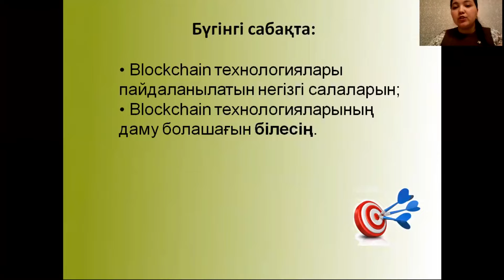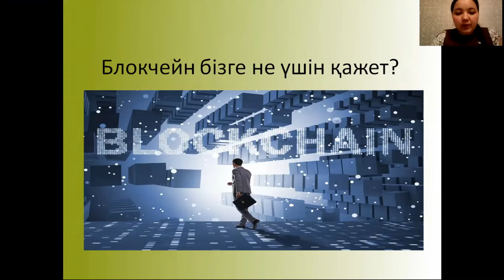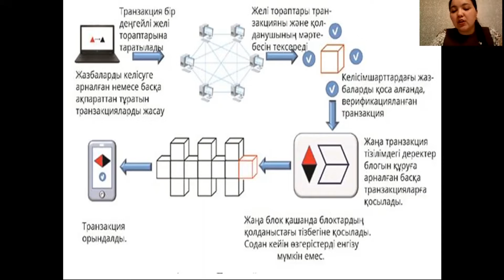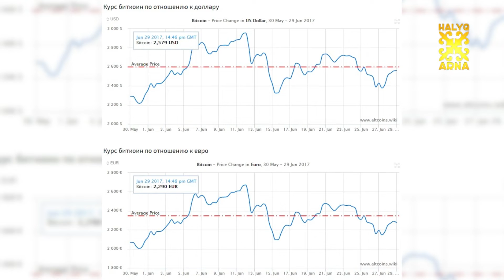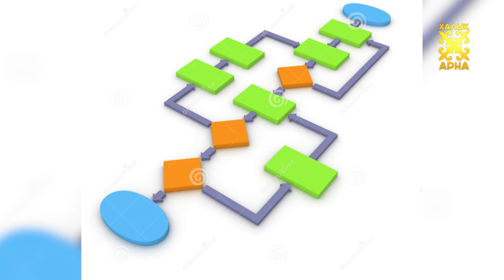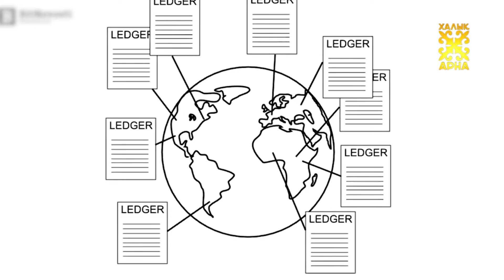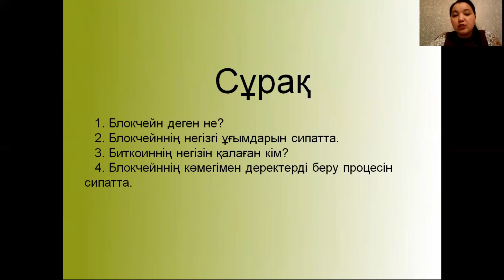10 сынып КГБ Информатика 8 сабак